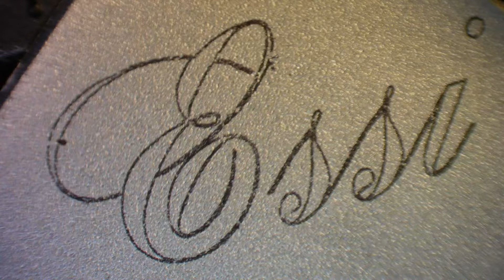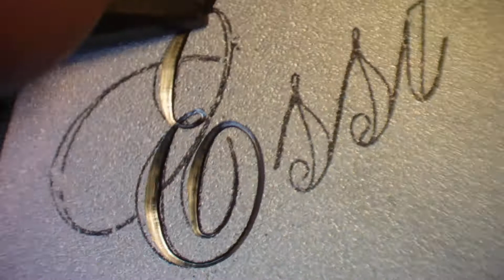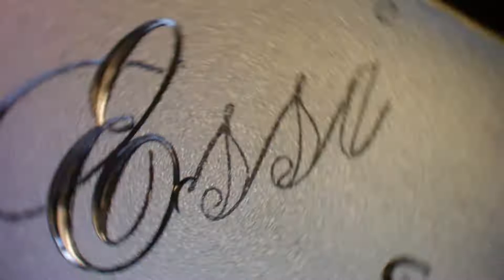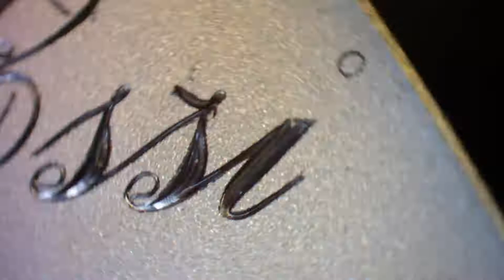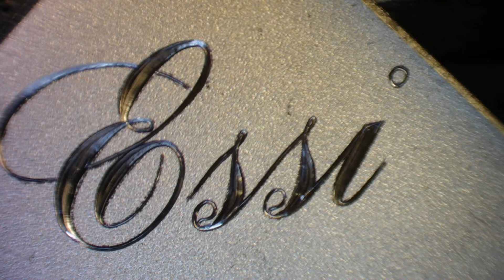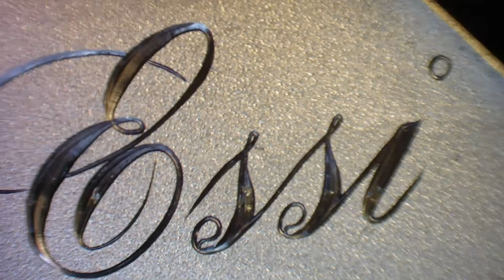Essi,kaiverrus 120° V-kaivertimella.